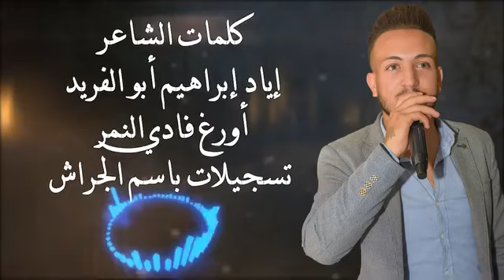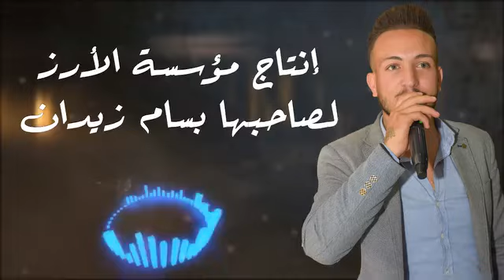جديد 2024 دبكة عرب. الفنان حازم اليوسف. عازف الأورغ فادي النمر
الفنان حازم اليوسف
كلمات اياد ابراهيم ابو الفريد
عازف الاورغ فادي النمر
تسجيلات باسم الجراش
إنتاج مؤسسة الارز لصاحبها بسام زيدان
تصميم ومونتاج مكسيم الخضر